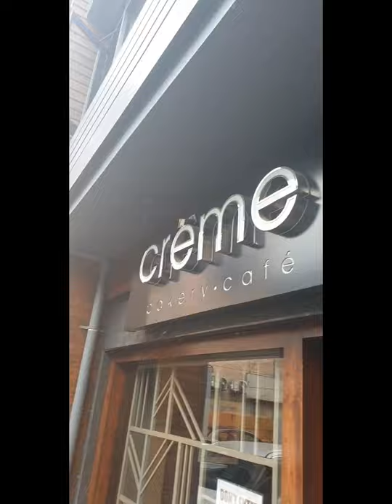which bakery is the best bakery? Cafe restaurant Ahdoos bakery Srinagar Kashmir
Delicious cakes, pastries and Best Coffee ever😊😇